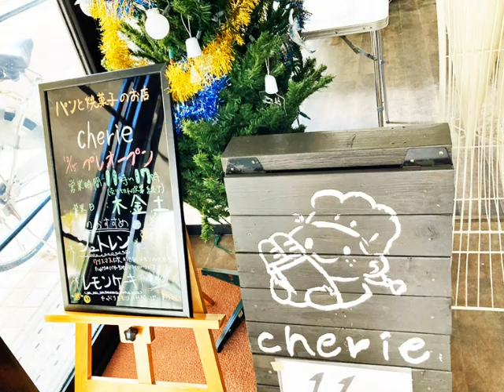パンと焼き菓子のお店 cherie/パン屋開業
パンと焼き菓子のお店　cherie
大阪府堺市美原区さつき野東1-5-1　サンプラザショッピングセンター内
2022年12月オープン
「まちのパン屋さんのサポーター」有限会社ビーテック